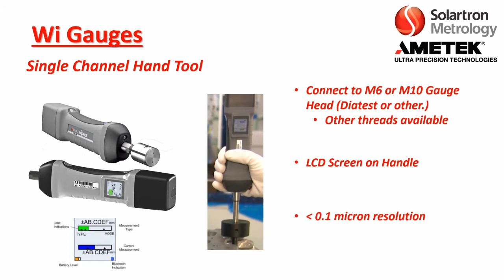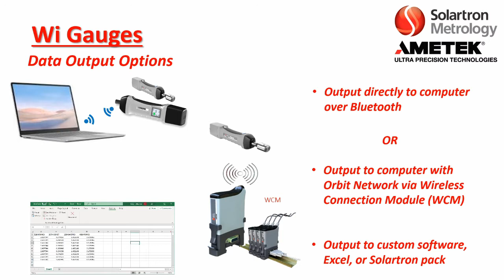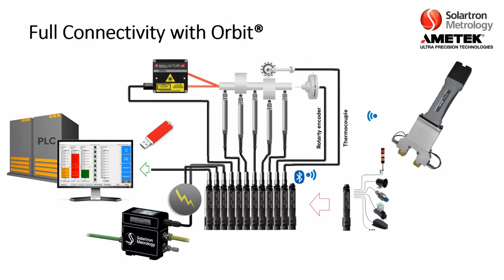Solartron Metrology - Wi Gauges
Solartron offers both Single Channel and Multi-Channel Wireless handtools for cable-free measurement and precision.  Output directly to a computer via Bluetooth, or via the Orbit Network.